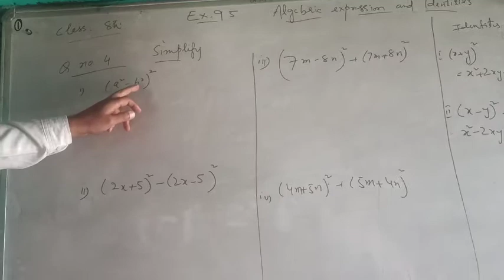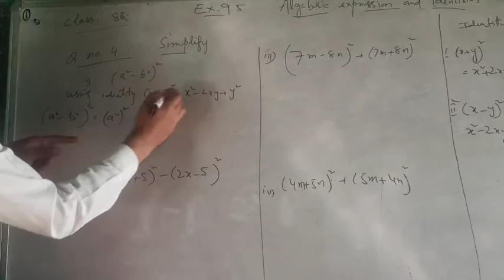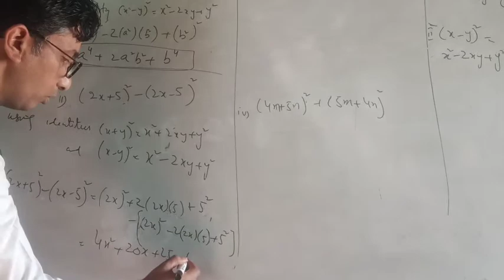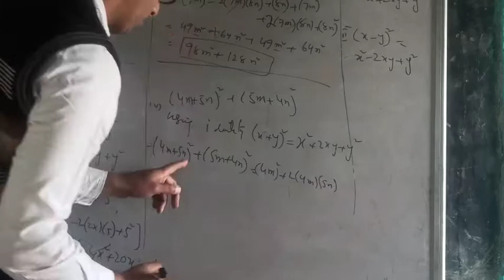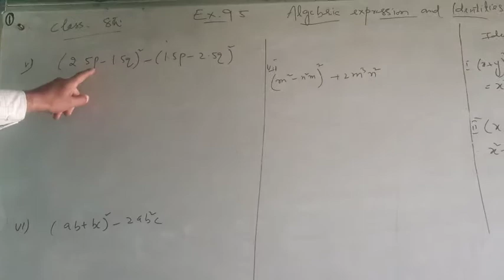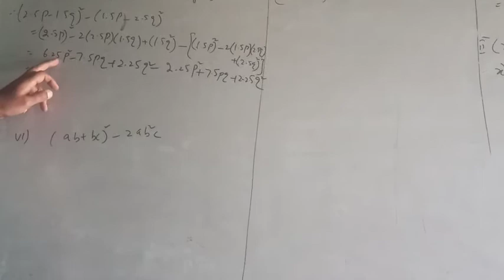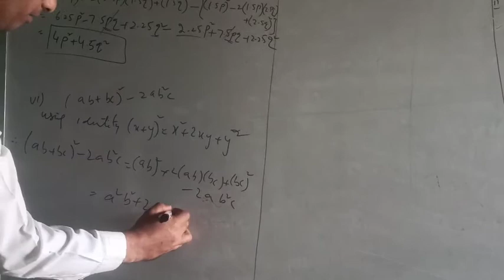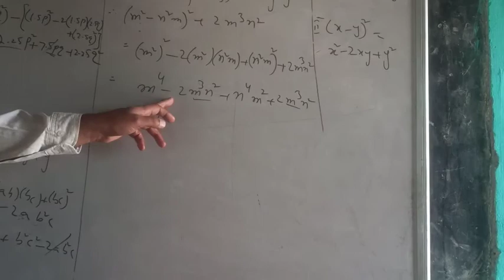Class 8th MATHS Ex. 9.5 Q no. 4 ALGEBRAIC EXPRESSION AND IDENTITIES